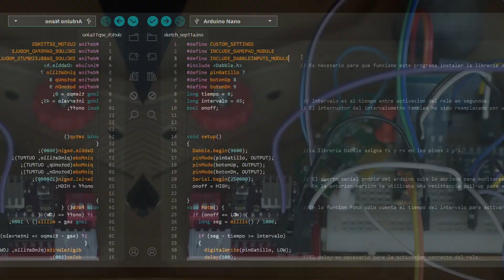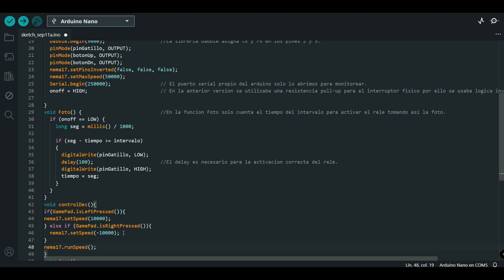Declinación Motorizada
Así logré controlar la declinación en mi montura básica. Parece una solución para conseguir el control electrónico de la declinación, sin embargo, aun estamos complicados con algunas piezas. dejare el link a los stl's por si alguien más quiere imprimirse el mecanismo.